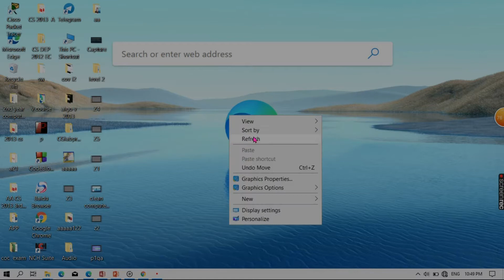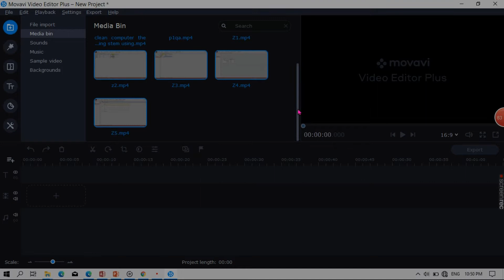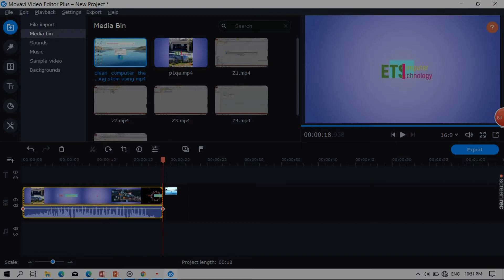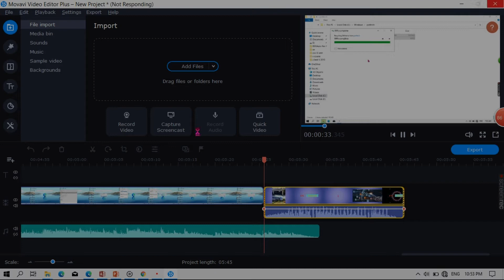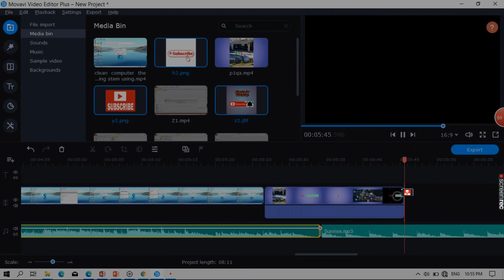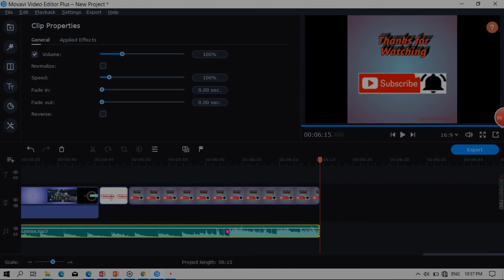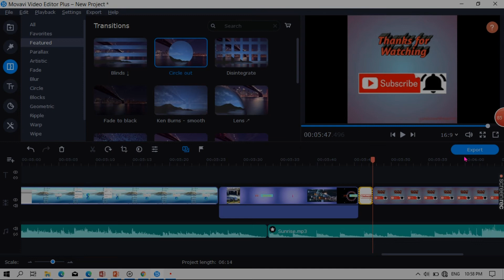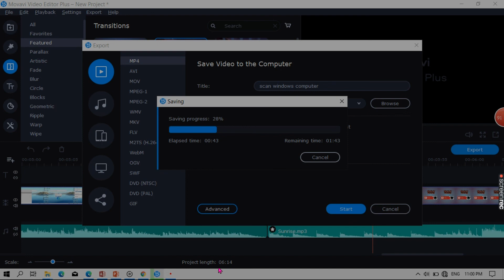Best Vedio Editor How can edit by using movavi let see simple way